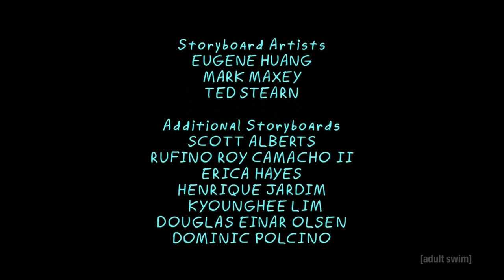Rick and Morty S3E08 End Credits Song (Rick and Morty Metal)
When I got to the end of this episode and heard those kicks starting up I knew what was coming. I am so stoked to see that they made the end credits of this episode metal! My life is so complete right now, my two most favourite things mashed into one!